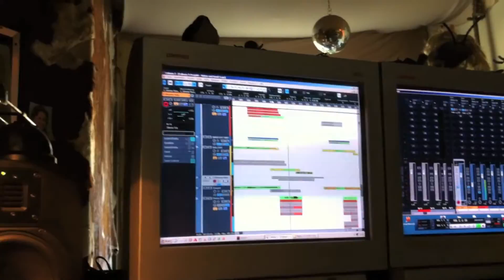Back at sea - Recording Day 15+16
This is day 15+16 of the recording of our new EP "Forecast the storm" at Big G studios in Giessen, Hessen. Day 2 of vocal recording...